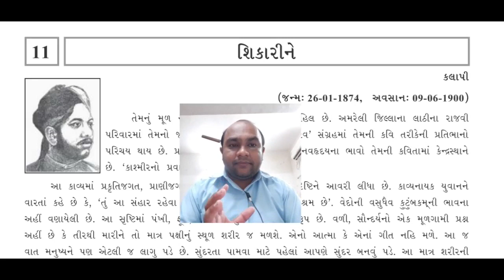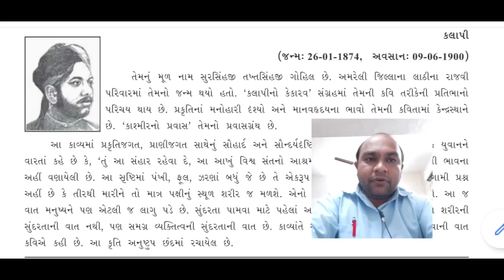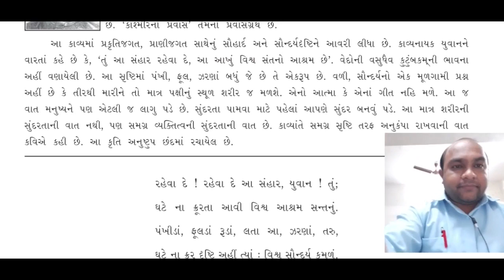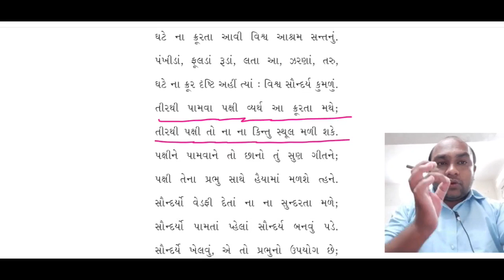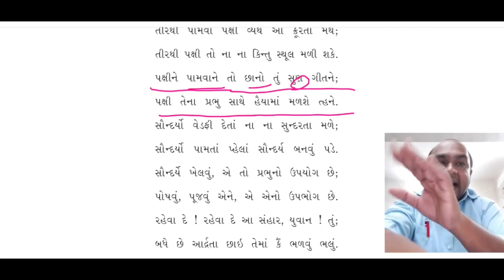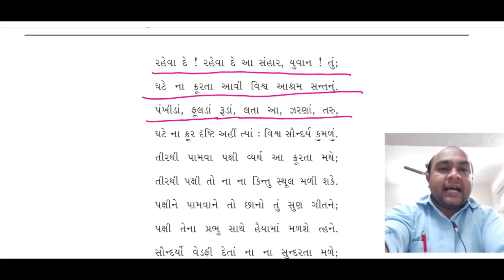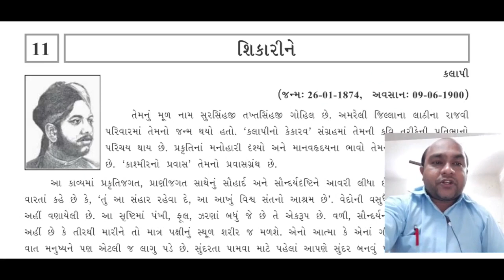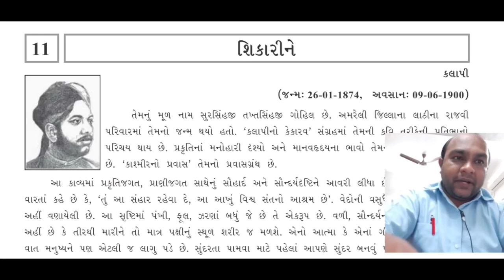STD 10 || ગુજરાતી || પ્રકરણ 11 || તાસ 1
ADMISSION OPEN

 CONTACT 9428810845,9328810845